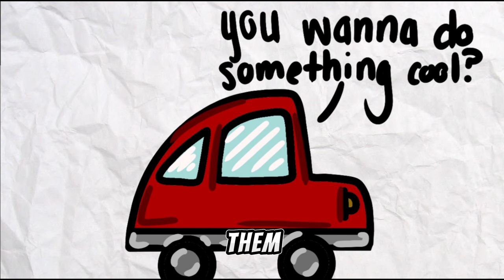Embarrassingly Dumb Ways People Have Died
Prepare to be both shocked and amused as we delve into 10 Embarrassingly Dumb Ways People Have Died! In this eye-opening and cautionary video, we'll explore some of the most bizarre and absurd ways individuals have met their untimely demise due to sheer carelessness or unfortunate circumstances.

From comical mishaps to tragically avoidable accidents, these stories serve as stark reminders of the importance of common sense and caution in our daily lives.

Join us as we recount tales of individuals who met their end in the most unlikely and embarrassing of ways, from selfie-related accidents to ill-advised dares gone wrong.

Through engaging storytelling and a healthy dose of humor, we'll shed light on the often overlooked dangers lurking in the world around us and the importance of exercising caution and good judgment in all situations.

Chapters:
0:00 Intro
0:12 10 - Planking To Death
0:57 9 - The Motorcycle Helmet Protest
1:26 8 - Man In a Wheelchair vs Elevator
1:54 7 - Wanna Quicky?
2:25 6 - Seat Swapping
2:57 5 - Do a Barrel Roll
3:39 4 - Wife Throwing
4:39 3 - Why Women Live Longer Than Men
5:17 2 - I Don't Know The Science Behind This
5:49 1 - Don't Bite Your Tongue
6:23 Outro